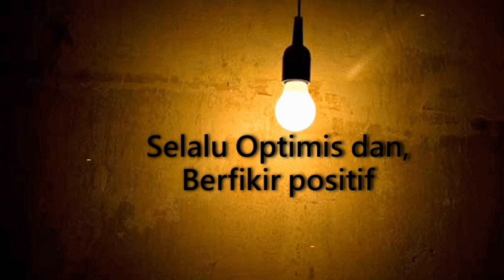Kisah 3 Orang Sahabat - Susun Mimpimu Hari Ini (Video Motivasi) - Ibnu Falaah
Mimpi ibarat sketsa bangunan,
yang bisa memberikan gambaran,
seperti apa bangunan yang akan kita buat,
apa saja bahan yang harus kita persiapkan,
dan berapa lama waktu yang harus kita tempuh,.

Maka dari itu, hidup harus memiliki mimpi dan tujuan,.
Susunlah mimpimu mulai hari ini

Semoga Video ini bermanfaat, khususnya buat kamu yang saat ini sedang butuh inspirasi atau motivasi.

Saran dan ide, tulis di kolom komenta ya